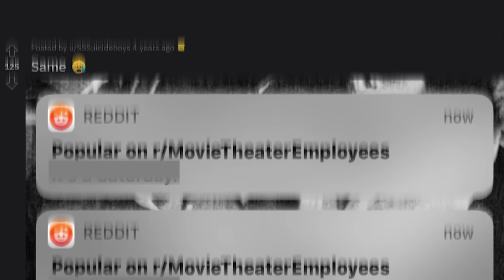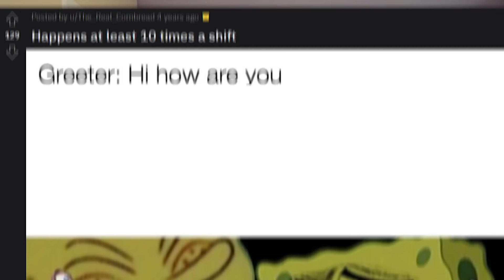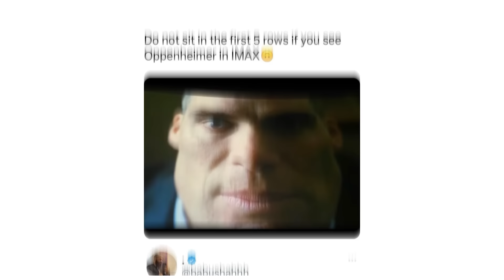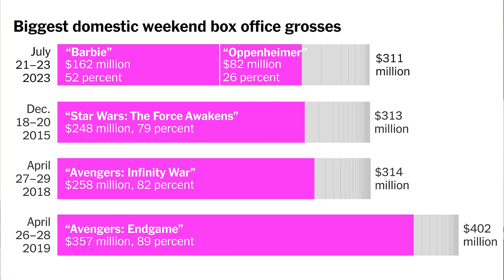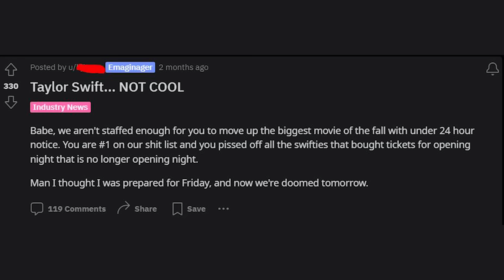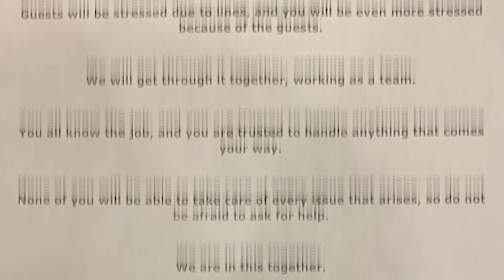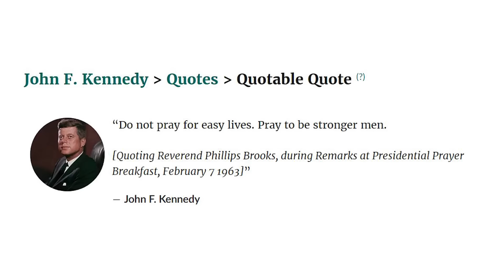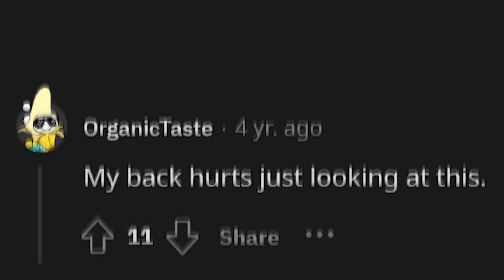Movie Theater Employees need help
today i looked at the struggles of the movie theater employee and why they are indeed people